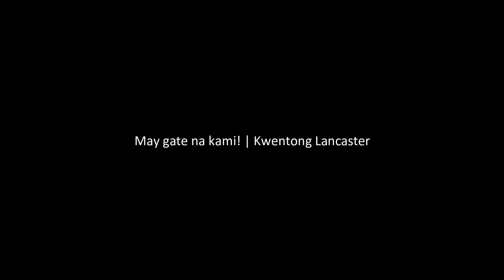Lancaster Thea House Roof and Gate